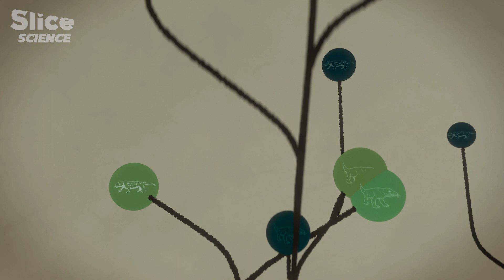Triassic-Jurassic Transition: From Blooming Life to the Dawn of Dinosaurs | SLICE SCIENCE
Five times, the Earth has faced apocalyptic events. Cataclysms that have swept away all life forms, or almost. Each time, a handful of species has survived, establishing a new world.

What did these prehistoric worlds look like? What catastrophes led to their disappearance? How did our distant ancestors manage to survive the five mass extinctions that the Earth has suffered, finally giving rise to the world we know today? Today, we dive into the Triassic, where new where life bloomed again on land and below the sea after the extinction of the premian era and the Jurassic when dinosaurs conquered the world.

Documentary: Prehistoric Worlds
Directed by: Alexis de Favitski
Production: ZED & CuriosityStream